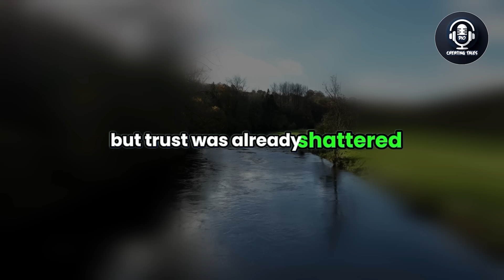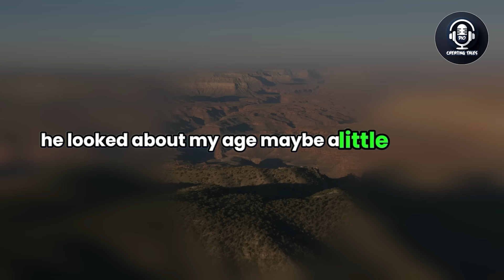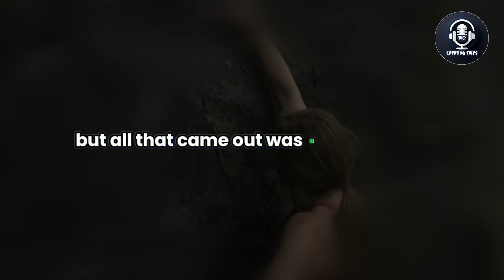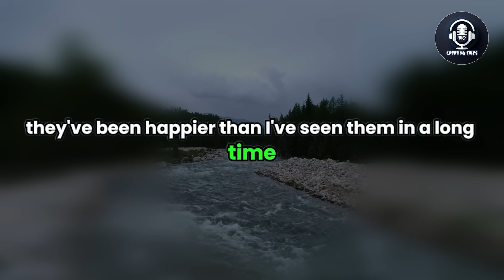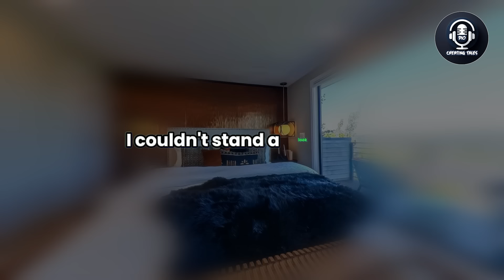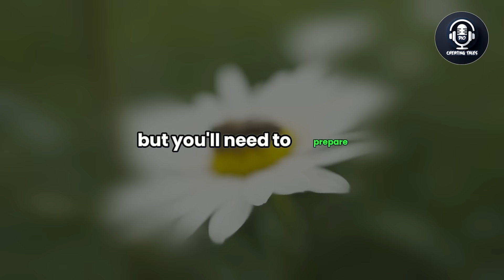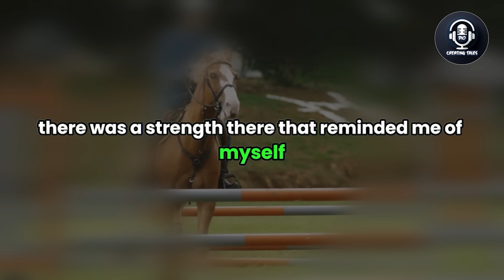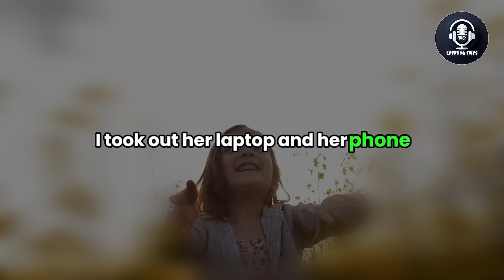Exposing the Secret Dinner Between My Cheating Wife, Her Ap, and My Children, Revenge, Audio Story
Join us as he courageously confronts the truth, shedding light on hidden deceptions and the heartbreak of witnessing his family fractured.